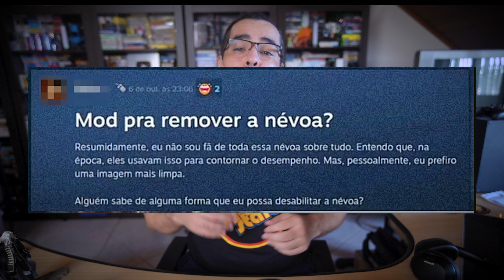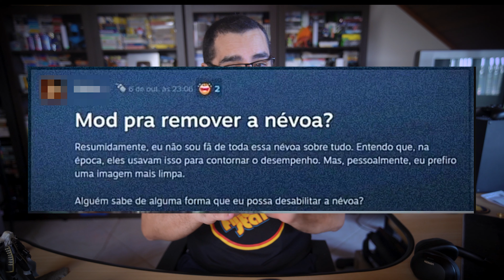Silent Hill 2 remake, o silenciador de haters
Silent Hill 2 Remake inicialmente me deu ótimas impressões. Mas depois de jogar o game todo e zerar,  chegou a hora de reavaliar as primeiras impressões.

Meu outro canal 👉   / @edtopzero
Compre seus  games MIDIA FÌSICA com os melhores preços na loja New Gammer!
Três endereços em São Paulo:  Mooca Plaza (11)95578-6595   Pátio Higienópolis (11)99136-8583  Jardim Sul (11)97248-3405

O melhor preço do Silent Hill 2 Remake mídia digital está na nuuvem
Curtiu o Headphone do vídeo?